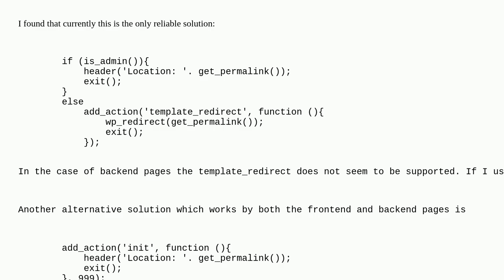Wordpress: Where to add wp_redirect on frontend pages?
Where to add wp_redirect on frontend pages?

A special thanks goes out to the community

  front-end wp-redirect redirect